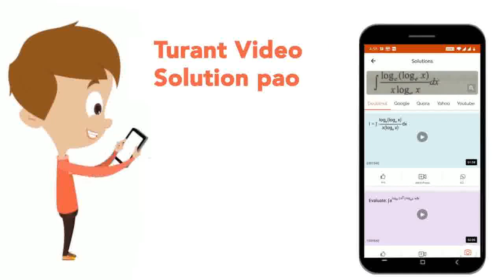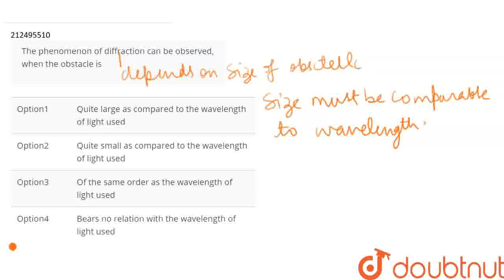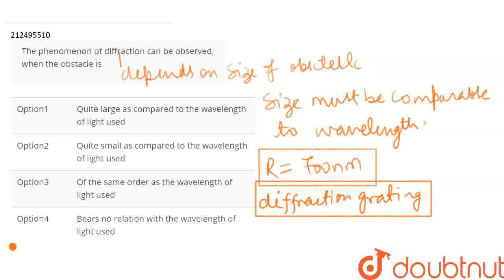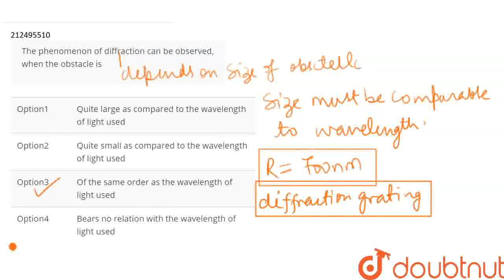The phenomenon of diffraction can be observed, when the obstacle is | CLASS 12 | WAVE OPTICS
The phenomenon of diffraction can be observed, when the obstacle is
Class: 12
Subject: PHYSICS
Chapter: WAVE OPTICS
Board:IIT JEE

👉 Have Any Query? Ask Us.